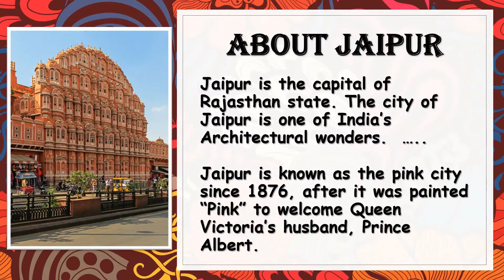Presentation on Jaipur by Sana Yadav!!! Beautiful presentation........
Hello everyone,
This is my first video in my new Youtube channel.
If you wants me to make video while making such types of ppt. please comment me.